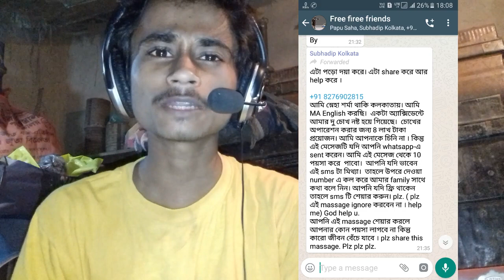really whatsapp gives money for sharing their message?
Hello friends,
I am going talk about a whatsapp new viral messages which is whatsapp's gives money for sharing message. it true? I will also explain in this video why this message is too viral. this easy to understand.
nomoskar,
aaj ami apnader sathe share korbo je Facebook,whatsapp, o somosto social site ki ado taka dey tader message share korle? kichu message ache j guko prochur primane viral hoy sey guli somporke aaj am alochona korbo... ami bolbo aaj j oi dhorber message ale apni ki korben? oi sob message er hat theke banchar upai ami aaj apanader bolbo...tai video ta pro dekhun... and apnader bondhu bandhob der sathe share korun. thank you. donyabaad.
1) sharing messages for earning?
2)the truth of viral messages
3)really whatsapp gives money for sharing their messages?
4)how much pay whatsapp per sharing
5) how you can earn money from whatsapp
6)fake or real ?
7) whatsapp vs facebook
8)why people send fake messages?
9)fake messages on whatsapp
10)why whatsapp only have 5 forwards?
Connect with
whatsapp apk
whatsapp login
whatsapp dp
whatsapp app download
whatsapp about
whatsapp apk download
whatsapp android
whatsapp api
whatsapp app web
whatsapp app apk download
whatsapp apkpure
a whatsapp dp
a whatsapp download
a whatsapp dp images
a whatsapp video
a whatsapp dp love
a whatsapp dp download
a whatsapp dp photo
a whatsapp status video
whatsapp beta apk
whatsapp backup
whatsapp band
whatsapp beta version
whatsapp bio
whatsapp background
b whatsapp download
b whatsapp dp
b whatsapp status
b whatsapp download apk
b whatsapp web
b whatsapp dp photo
b whatsapp login
b whatsapp status video
b whatsapp online
b whatsapp photo
whatsapp chat
whatsapp caption
whatsapp chalu
whatsapp code
whatsapp comedy
whatsapp chahie
whatsapp clone
whatsapp call
whatsapp chat backup
whatsapp customer care
c whatsapp dp
c whatsapp status
c whatsapp web
c whatsapp group
c whatsapp group link
c whatsapp mod
c-whatsapp plus latest version
c whatsapp app
whatsapp status c
c-whatsapp delta v8.0
whatsapp dp hd
whatsapp dark mode ios
whatsapp dp love
whatsapp download apk
whatsapp download 2020
whatsapp dp photo download
d whatsapp dp
d whatsapp status
d whatsapp status download
d whatsapp video
d whatsapp status video
d whatsapp downloading
d whatsapp dp images
d whatsapp status video download
whatsapp status d
d whatsapp app
whatsapp emoji
whatsapp english
whatsapp emoji images
whatsapp encryption
whatsapp emoji png
whatsapp export chat
whatsapp exe
whatsapp emoji dp
e whatsapp dp
e whatsapp download
e whatsapp status download
whatsapp e card
whatsapp e paper group link
e paper whatsapp group
whatsapp e instagram
whatsapp e facebook
whatsapp e instagram fora do ar
whatsapp e instagram non funziona oggi
whatsapp founder
whatsapp for web
whatsapp for windows 10
whatsapp file
whatsapp for ipad
whatsapp folder
fm whatsapp download
f whatsapp dp
f whatsapp status
f whatsapp status video download
fmwhatsapp 2
f whatsapp latest version
f whatsapp status video
f whatsapp web
whatsapp status f
f whatsapp video
whatsapp group names
whatsapp group join link
whatsapp gb apk
whatsapp group link app
whatsapp group dp
whatsapp games
whatsapp girls group
g whatsapp dp
g whatsapp status video download
g whatsapp group
gb whatsapp messenger
g whatsapp video
gb whatsapp pro
g whatsapp status
g whatsapp dp love
g whatsapp image
g whatsapp status download
whatsapp hacks
whatsapp history
whatsapp hd dp
whatsapp holi video download